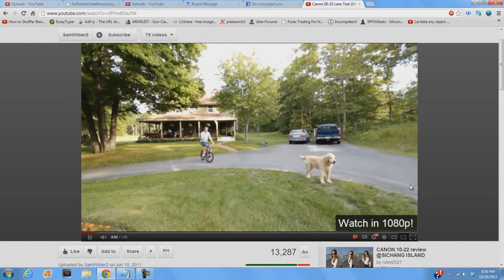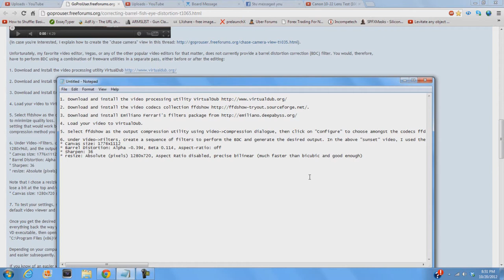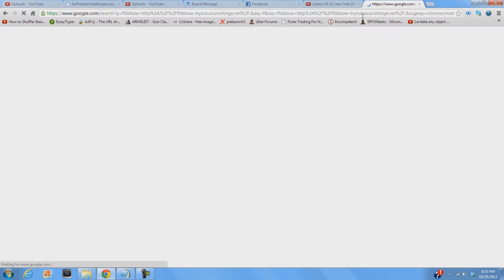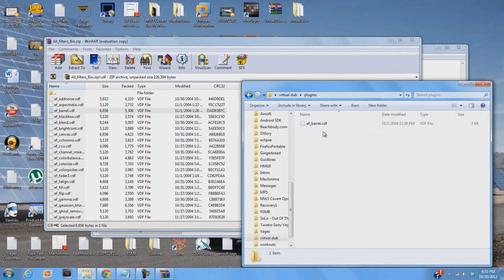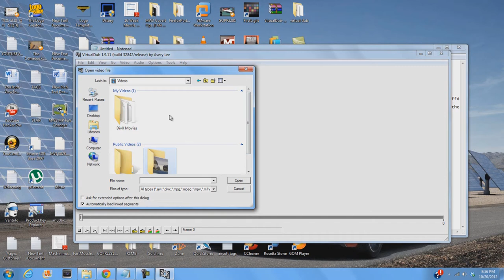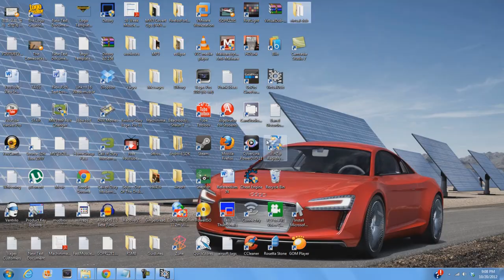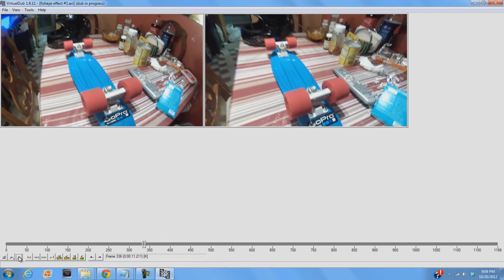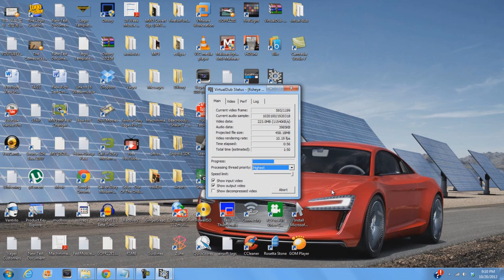Turn Fisheye into Ultra Wide Angle! Tutorial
How to De-Fisheye a video and make it look like a 10mm Camera lens!